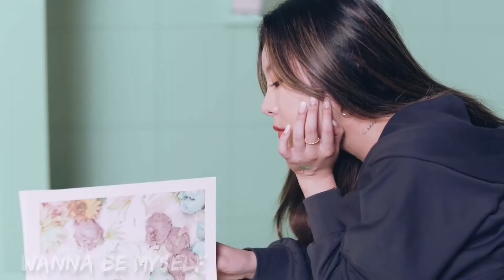SAVE ONE DROP ONE | MAMAMOO SONGS